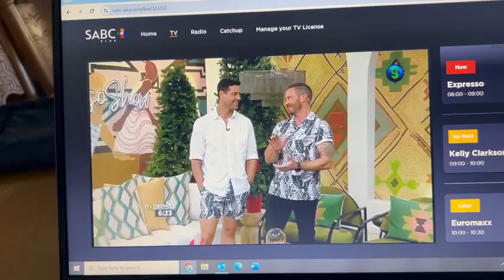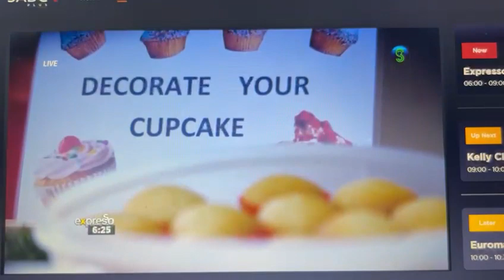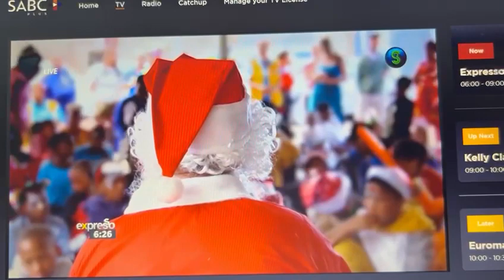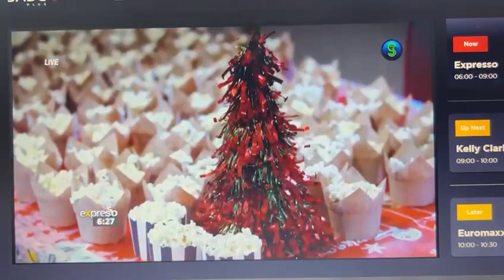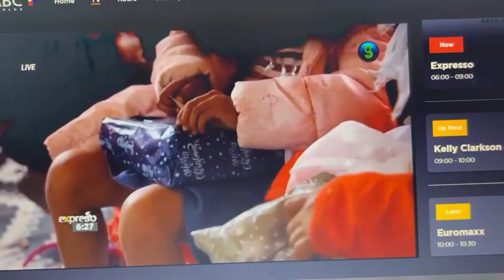Tokai Lions on SABC3's Espresso TV show 14 December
Espresso joined our annual Children's Christmas Party and interviewed and filmed the wonderful day.  This is the item broadcast on 14th December.